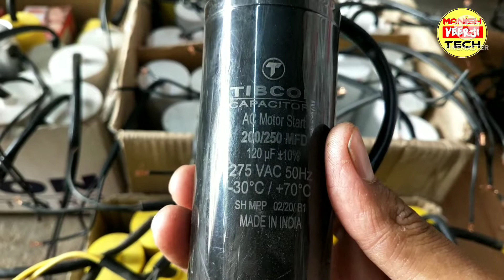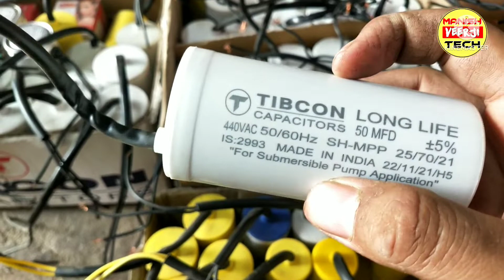submersible motor me kitne MFD ka capacitor lagta hai, Running & Starting capacitor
hello friends aaj ki is video me hum bat karne wale hai ki sumersible motor me kitne MFD ka condenser lagta hai running capacitor and starting capacitor difference ke bare me ...agar video pasand aaye to video ko like aur channel ko subscribe jarur karen।

Cover topic:-

(1) samarsible motor mein kitne mfd ka capacitor lagaya jata hai
(2) running capacitor or starting capacitor mein kya antar hai
(3) submersible motor capacitor
(4) condenser se motor ki speed kaise badhaen
(5) motor ki speed kaise badhaen
(6) motor Pani kam de rahi hai to kya Karen
(7) single phase motor capacitor
(8) samarsible motor problem

                               manish Veerji tech